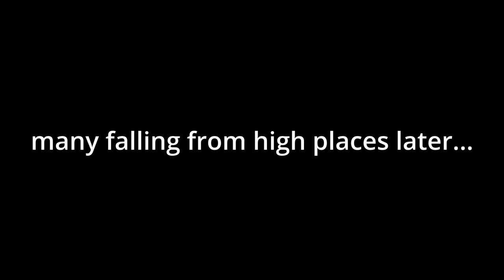I tried some of Dream's best clutches...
With an epic conclusion to Dream's minecraft manhunt, I wanted to try some of the more recent manhunt plays, from the mid air boat craft to the pearl fishing clutch.

all clips are from dream ofc

Leave a comment of what you want to see next on the channel!